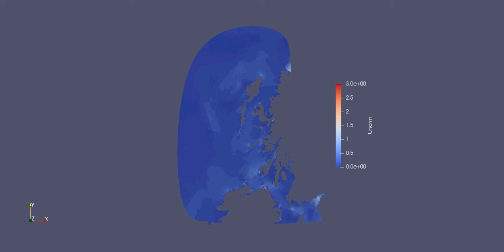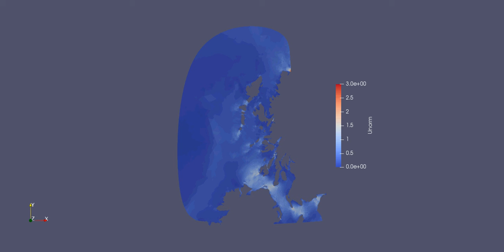Simulation of tidal currents at Rathlin Sound in Northern Ireland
This video shows a simulation of gravitational induced currents at the Rathlin Sound in Northern Ireland and surrounding areas. The range of tidal current speed is indicated in the color legend.

For more information on the setup of the numerical model, or if you require metocean modelling services, please check